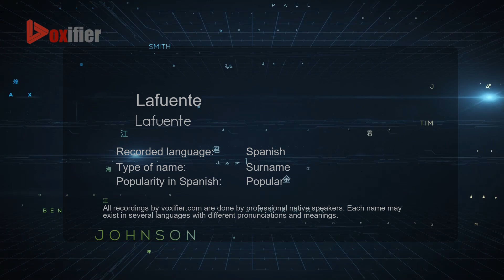How to Pronounce Lafuente (Lafuente) in Spanish - Voxifier.com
This is the Spanish pronunciation, gender, and phonetics recording of the name Lafuente (Lafuente). The same name may exist in other languages with different pronunciations. Check the meaning of name along with other possible pronunciations or similar names for free Voxifier uses the help of expert linguists to simplify pronunciations by replacing some special sounds with sounds more commonly available across all languages.